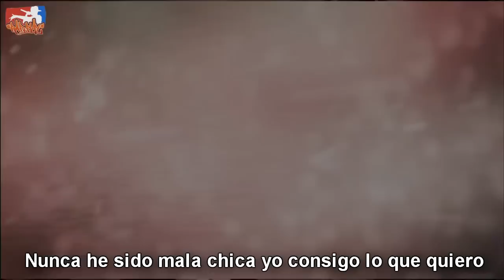TOMB RAIDER RAP | Zarcort | Español